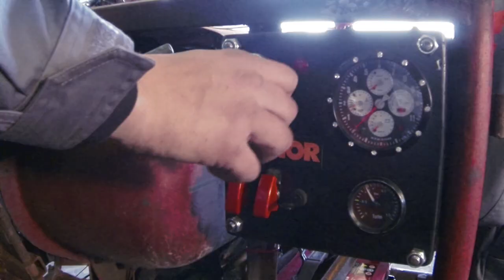VIANOR - TRAKTOR TERROR IS BACK!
Vianor's new team rider: Rickard Nilsson

TRACTOR FACTS
Volvo BM Terrier 1956
Reinforced rollbar
Reinforced and adjustable front suspension
Frame extended 18 cm
Four point seat belt

Tyres:
Back 13,6-28 10 pr
Front Goodyear155/60 16

Engine:
Volvo 940 turbo with a Volvo 240 head
Intercooler from a Volvo 740 turbo
SAAB Turbo Prospark ignition and fuel system
Turbo boost 0,75 bar - unfortunately not enough
6-puck sinter clutch